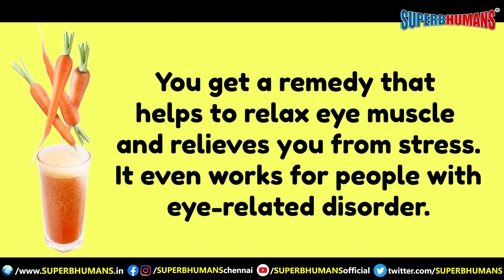Miracle Juice | Carrot and Amla Juice Recipe for Eye Health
Discover the incredible benefits of carrot and amla juice for healthy vision and eye relaxation. This powerful remedy is packed with vitamin A and antioxidants, making it a natural solution for:

- Relaxing eye muscles and reducing stress
- Relieving eye-related disorders and promoting healthy vision
- Boosting overall health and well-being

To experience the magic of this juice, simply:

- Blend carrots and Indian gooseberry (amla) to make a delicious and healthy juice
- Drink one glass every morning on an empty stomach
- Continue for 2-3 months with no gaps for visible results

Try this miracle juice today and unlock the secrets to healthy vision and overall well-being!

Easy ways to Improve Your Eyesight Fast at Home | SUPERBeyes | No.7 Dr. Sachin Say No to Glasses
Technique No. 7 (Seven)

PREVIOUS Video (Curriculum)

SUPERBHUMANS is India's fastest growing TRAINING and COACHING Company working with young students for peak performance in LIFE and STUDIES.

We unleash the HIDDEN POTENTIAL of students and channelize their collective energy in the right direction.

We forge young champions and leaders.

Our all training programs are EXPERIENTIAL based on GAMES and ACTIVITIES. 100% doing and learning (highest form of learning).

Dr. Sachin Coach, Founder of SUPERBHUMANS (Doctorate in Experiential Training, Life Coach, International Certified Trainer, Brain Expert, Creator of Secrets of CHAMPION mind, NLP Master practitioner, Certified Sub-conscious Therapist)